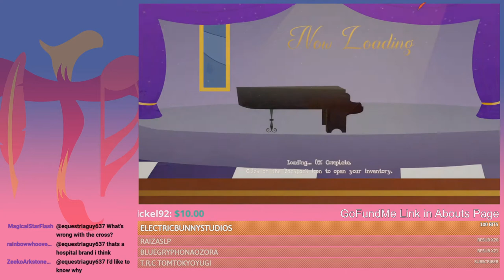Chapter 5: Repercussions | Journey of the Phoenix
*As Goldblaze experiences adulthood, he and another companion explore into the Everfree forest to reface the dangers of Timberwolves to finish off a task from childhood. Unbeknownst to them they have to strengthen themselves up more with not just experience but armor.*